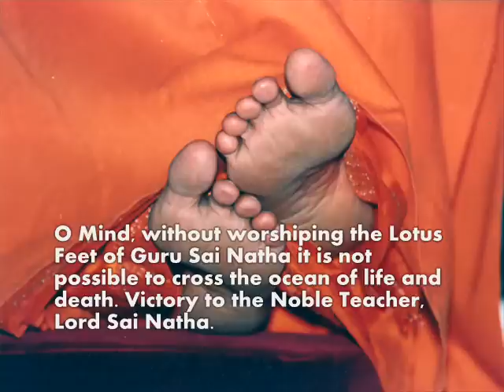Sri Sathya Saibaba singing "Manasa Bhajare Guru Charanam" Bhajan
This video is a humble offering at the feet of our Lord Sai Shiva.

This is the first Bhajan Sathya sang, after He announced that He was Sai Baba. That was in October 1940.

Manasa Bhajare Guru Charanam
Dustara Bhava Sagara Taranam
Om Namah Shivaya Om Namah Shivaya
Om Namah Shivaya Shivaya Namah Om
Arunachala Shiva Arunachala Shiva
Arunachala Shiva Aruna Shiv Om
Omkaram Baba Omkaram Baba
Omkaram Baba Om Namo Baba
Guru Maharaj Guru Jai Jai
Sai Natha Sath Guru Jai Jai

O Mind, without worshiping the Lotus Feet of Guru Sai Natha it is not possible to cross the ocean of life and death. Victory to the Noble Teacher, Lord Sai Natha. Chant "Om Namah Shivaya". Chant the name of Lord Shiva, Who resides in Arunachala (a sacred mountain in Southern India associated with Lord Shiva). Chant the name of Lord Baba, Whose form is Om.

20th October every year is celebrated as the Avatar Declaration Day. It is on this historically significant day in the year 1940 that the young lad Sathyanarayana Raju revealed to the world His Divine identity and the glorious mission on which He has come. The following lines capture the events on that epochal day:
Sathyanarayana started for school as usual. However, within a few minutes, He returned to the house. Standing on the outer doorstep, He cast aside the books He was carrying and called out, "I am no longer your Sathya. I am Sai." The sister-in-law came from the kitchen, only to be blinded by the splendour of the halo around Baba's head! He addressed her, "I am going; I don't belong to you; Maya (delusion) has gone; My Bhaktas (devotees) are calling Me; I have My Work; I can't stay here any longer." When the brother hurried home on hearing all this, Baba only told him, "Give up all your efforts to 'cure' Me. I am Sai; I do not consider Myself related to you".
In spite of repeated pleas, Sathya would not step into that building again. He moved in into the garden of the Excise Inspector Sri Anjaneyulu's bungalow, and sat on a rock in the midst of the trees. People came into the garden from all directions bringing flowers, fruits, incense and camphor to worship Him. The garden resonated with the voices of hundreds singing bhajans (devotional singing) and following the lines of the first prayer that Sri Sathya Sai taught them.
"Manasa Bhajare Gurucharanam Dusthara Bhava Sagara Tharanam "
(O Mind! Meditate on the Feet of the Guru, which will take you across the wearisome sea of Samsara or worldly existence.)
To celebrate this landmark event in Baba's life, the Avatar Declaration Day is celebrated every year with devotion and gratitude.